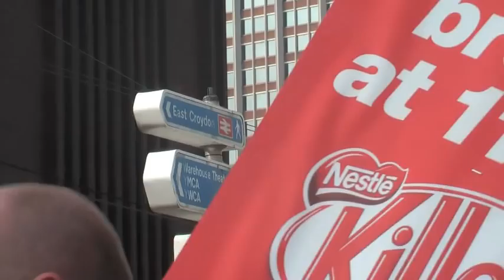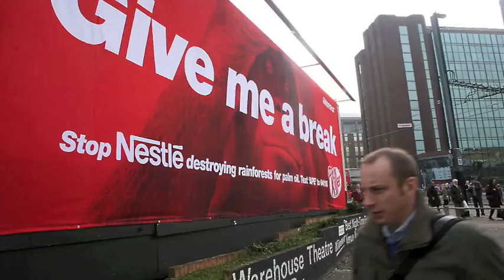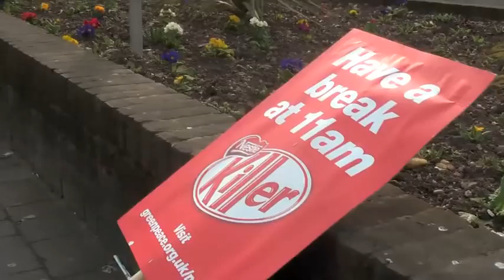Ernest Simons Photography Greenpeace Protest Outside Nestle Office Croydon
I got a call that Greenpeace was doing a dimension about the suppliers that Nestle uses. It was in the Heart of Croydon, so i swooped down to see what iconic images that i could snap up. Ernest Simons and the The Reputation by design team produced this little Video Blog.

Have a break?